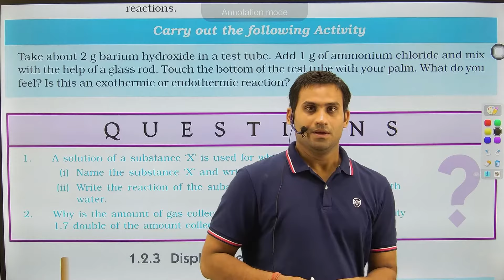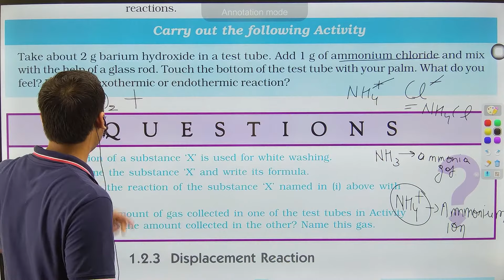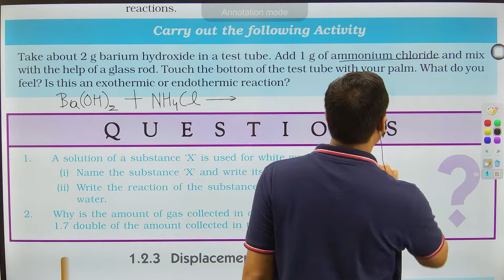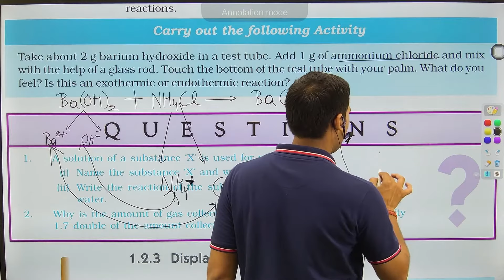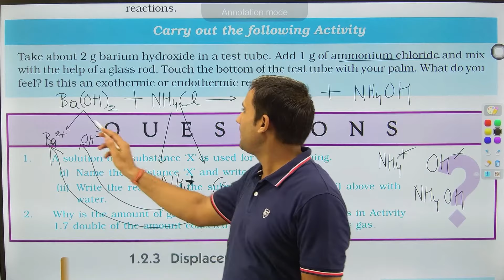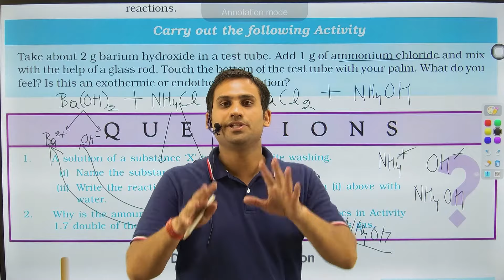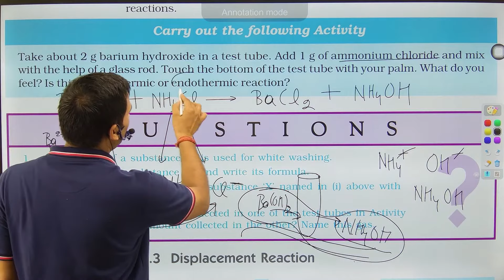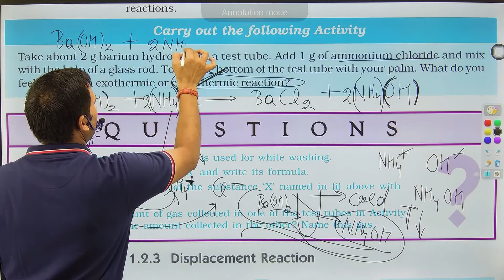Take about 2 g barium hydroxide in a test tube. Add 1 g of ammonium chloride and mix with the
Take about 2 g barium hydroxide in a test tube. Add 1 g of ammonium chloride and mix with the help of a glass rod. Touch the bottom of the test tube with your palm. What do you feel? Is this an exothermic or endothermic reaction?

Carry out the following Activity (page no 10) Class 10 Science Chemical Reactions and Equations

Here at 2 Pi Classes Our Focus Is To Provide Best Quality Education To All Students From India And Across The Globe.
SOCIAL HANDLE ACCOUNTS
instagram DO FOLLOW YOUR FAVOURITE SIR
Telegram for notes and personal support

Chemical reactions and equations
Science
NCERT
CBSE
Chapter 1
science chapter 1 class 10
science lesson 1 class 10
science chapter chemical reactions and equations
class 10 chemical reaction and equation
science class 10
Decomposition Reaction
Chemical Equations
Decomposition/Thermal Decomposition Reaction
Photochemical Decomposition Reaction Class 10